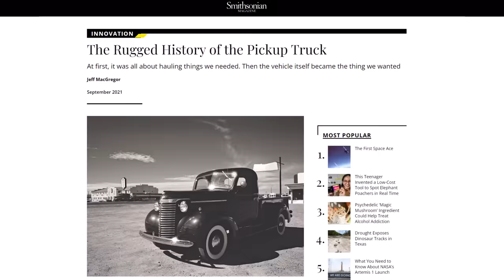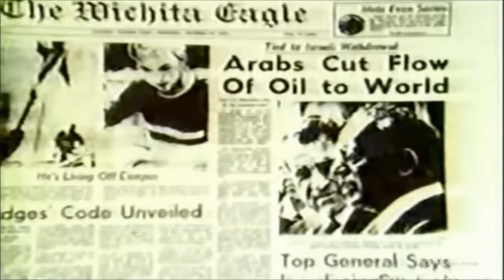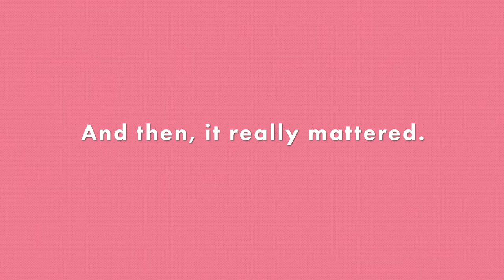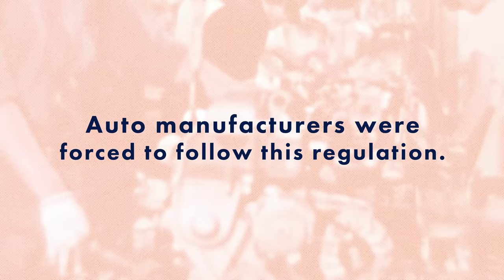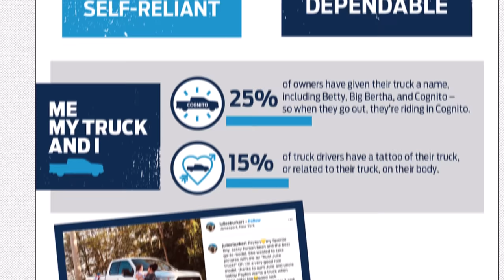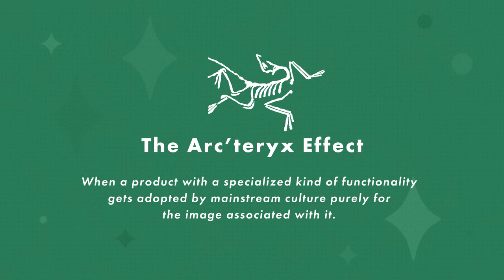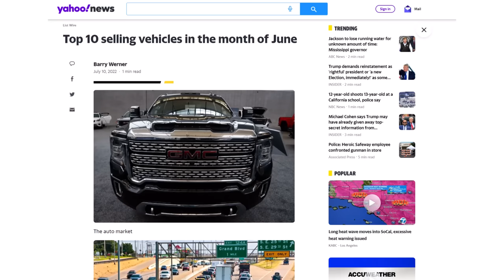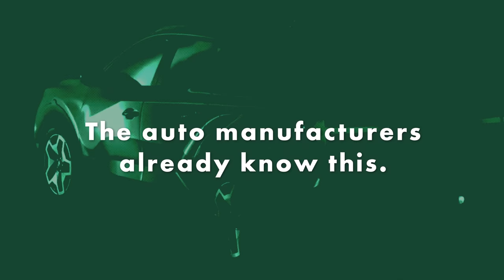Why Americans Are OBSESSED With Trucks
Trucks have come to dominate the roadways of North America (seriously, the Ford F-150 is the #1 selling vehicle in the US). But... how did we get to this point?

Follow our SHORTS Channel!

Script: Holly Maley
Editor: Kirsten Stanley
Project Manager: Lurana McClure Rodríguez
Host: Levi Hildebrand